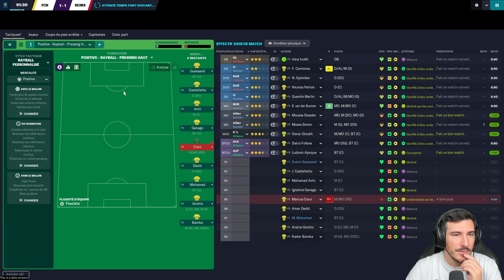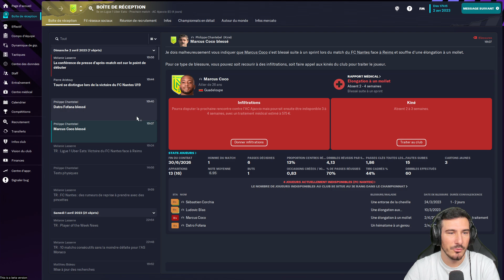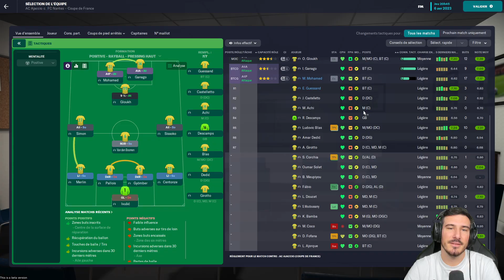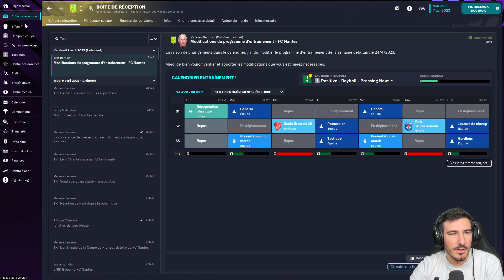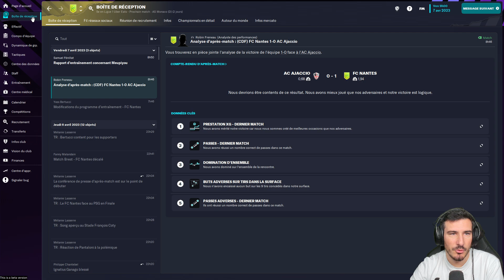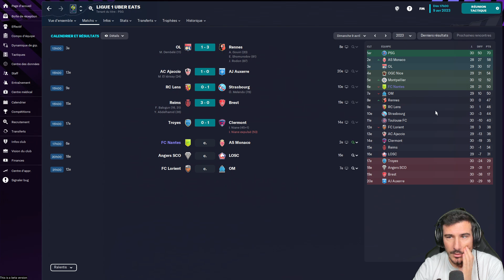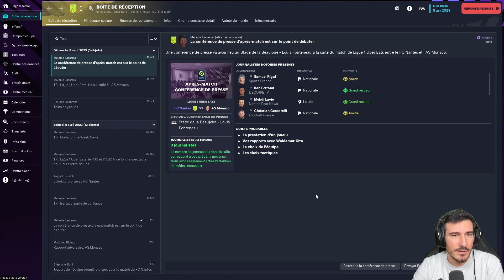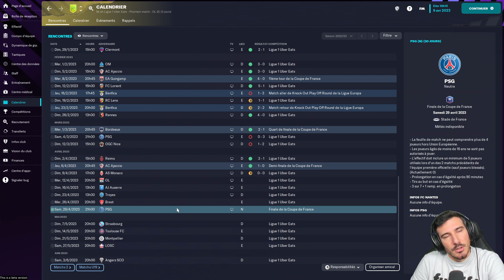FM23 Nantes - Épisode 16 : 1/2 DE FINALE DE CDF | Carrière Football Manager 2023